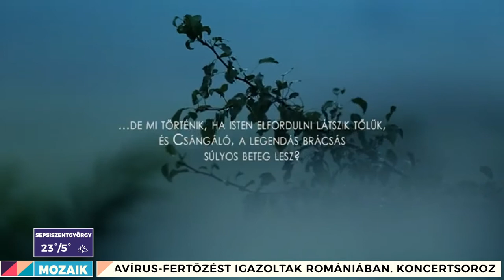László Barna: Isteni kéz – Mozaik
🎥 László Barna: Isteni kéz című dokumentumfilmje 5 éven keresztül követi a Szászcsávási Cigányzenekar életét, különösképpen két zenész mindennapjain keresztül. 🎻